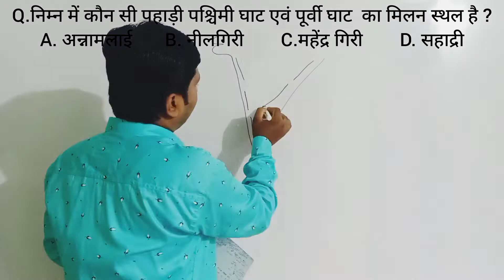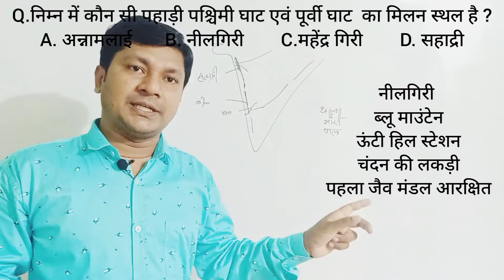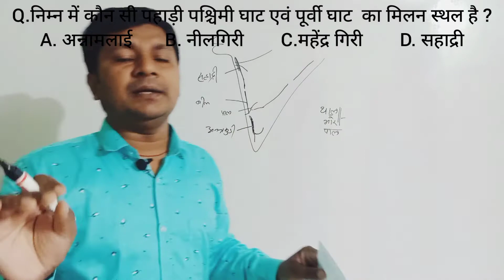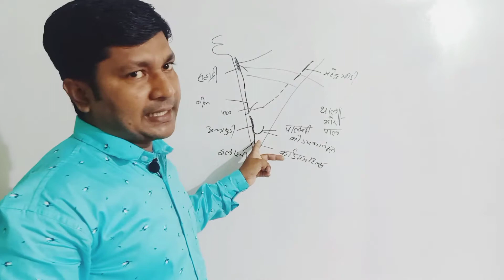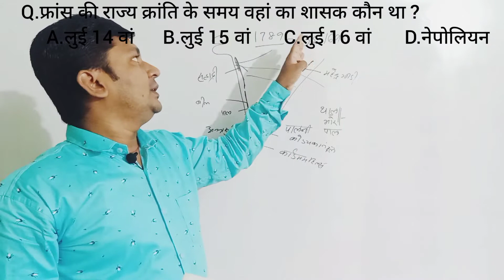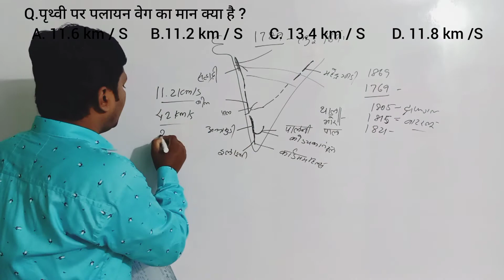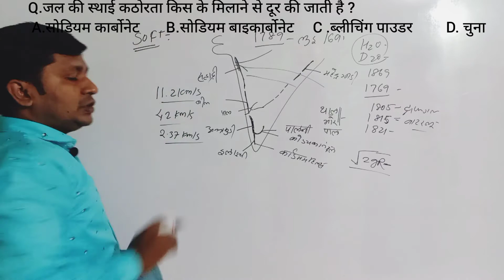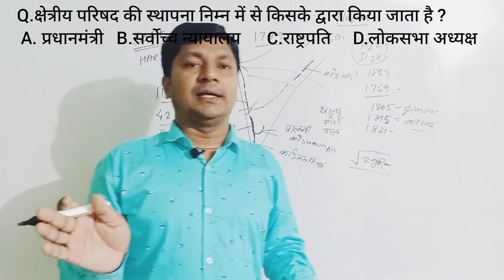gk gs quiz in Hindi,gk tricks general knowledge questions and answers ntpc group d cut off exam date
how to get railway job
how to pass railway exam
how to score more in railway

यह वीडियो देखने से आप सभी दोस्त जो रेलवे में job करने का सपना देखते है उन्हें motivation मिल सके।यदि आपको यह वीडियो पसंद आये तो आप वीडियो को like, share and subscribe करना ना भूले।
●rrb group d exam date 2021
●railway group d exam kab hoga 2021
●railway group d expected cutoff 2021
●railway group d exam ko crack kare
●group d physical ki taiyari kaise kare
●best tips for railway group d exam 2021
●last strategy for railway group d exam
●how to prepare for railway group d exam
●railway group d interview
●rrb group d exam syllabus 2021
●rrb group d best booklist 2021
●rrb group d exam preparation strategy
●best book for railway group d exam 2021
●rrb group d best notes 2021
●rrb group d best science book
●rrb group d best maths book
●rrb group d best reasoning book
●rrb group d best gk book
●rrb group d best current affair book
●best time table for railway group d
●first attempt me railway group d crack kre
●my experience in railways as a station Superintendent
●my work in railway station master#rrb_groupd_exam_best_strategy
●first attempt railway group d crack kre
●my experience in railway as a station Superintendent
●my work in railway as a station master
station master ki salary kitni hai
how to crack ntpc exam
Ntpc result kab tak aayega
bpsc ka syllabus Kiya hai
railway ka taiyari kaise kare
how to crack railway exam
ntpc pass karne ka tarika
ntpc CBT 2 ka exam kab tak hoga
Star GS Research by Shashi sir
shashi sir
shashi sir vedio
railway ntpc exam pass kaise kare
ntpc exam kaise nikale
railway group d ka taiyari kaise karna chahiye